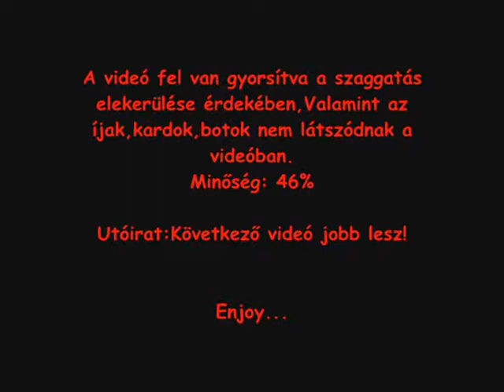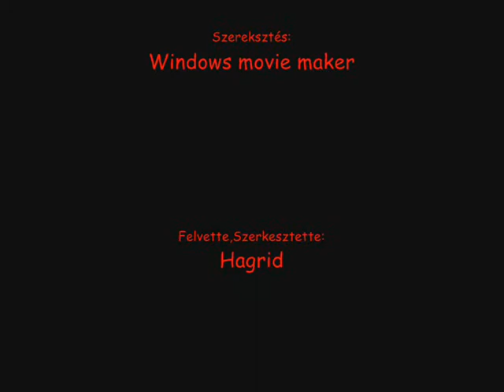Pullenberg VS kigyurt állatok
Shakes and Fidget s3 HU
Egy csata a sok közül.
Minőséget szard már le^^